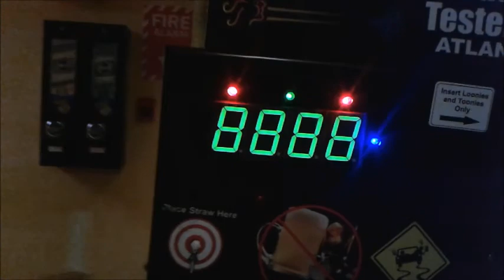The Rational Redneck on Public Canadian Breathalyzer Machines